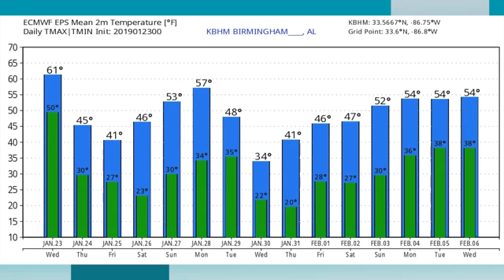January 23 2019 Weather Xtreme Video - Morning Edition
Long Range WeatherForecast